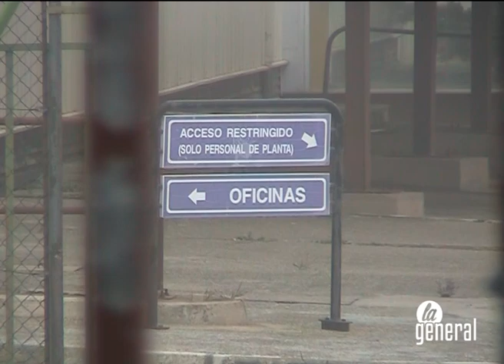Nuevo paso para la llegada de Cooper Standard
Un pleno extraordinario ha aprobado la cesión gratuita al Gobierno de Aragón de parte de las naves de la desaparecida Delphi, donde tiene previsto instalarse la multinacional norteamericana.